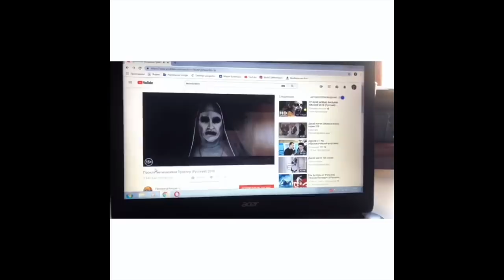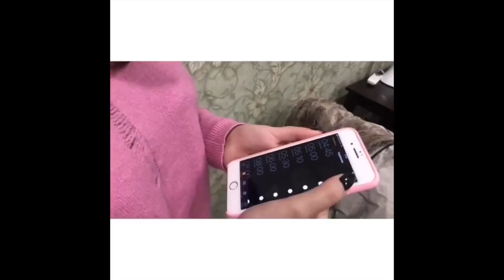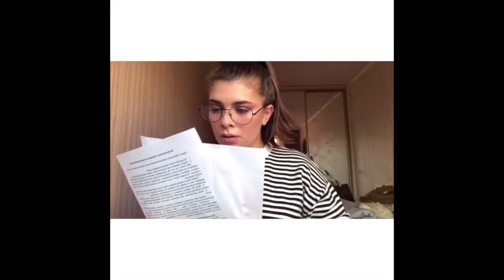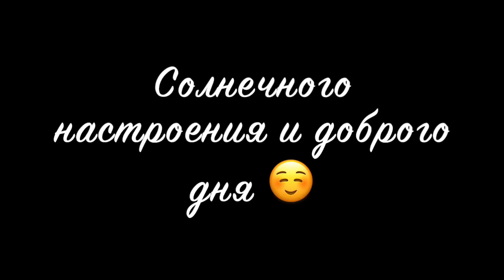Медовая Майя [themayame] - Подборка вайнов #16